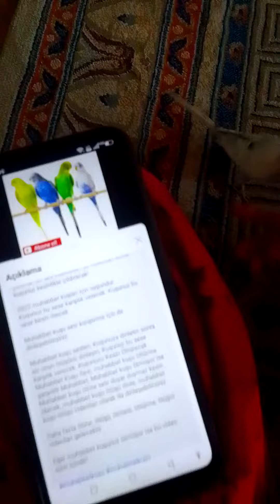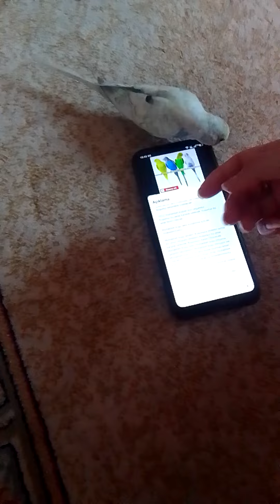24 Mart 2024